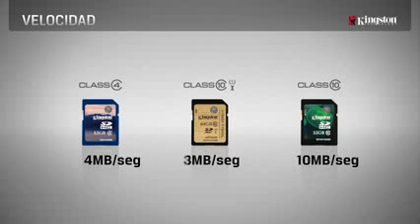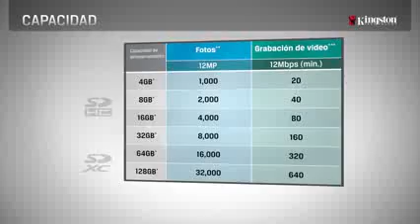Seleccione una tarjeta C mo escoger la tarjeta SD correcta 1